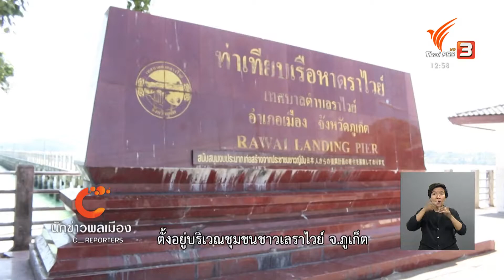นักข่าวพลเมือง : ตลาดอาหารทะเลชุมชนราไวย์ในช่วงโควิด จ.ภูเก็ต l 25 ก.พ. 2564 l 12.00 น.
Gen C Reporter นักศึกษานิเทศศาสตร์ มหาวิทยาลัยราชภัฏภูเก็ต พาไปดูบรรยากาศตลาดอาหารทะเลของชาวเลราไวย์ จ.ภูเก็ต หลังจากที่ผู้ประกอบการต้องปรับตัวด้วยการลดจำนวนอาหารทะเลที่วางขายหน้าร้าน รวมถึงลดราคาขายที่ถูกลง เพื่อพยุงรายได้ในช่วงสถานการณ์โควิดที่ไม่มีนักท่องเที่ยวต่างชาติ ติดตามเรื่องนี้ได้จากรายงาน

ในจับตาสถานการณ์ ThaiPBS วันที่ 25 ก.พ. 2564 เวลา 12.00 น.